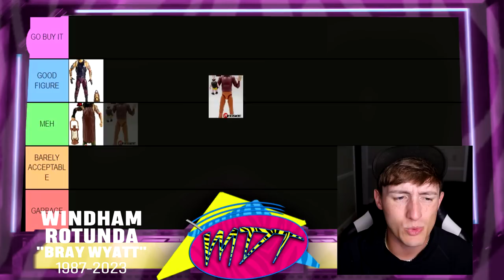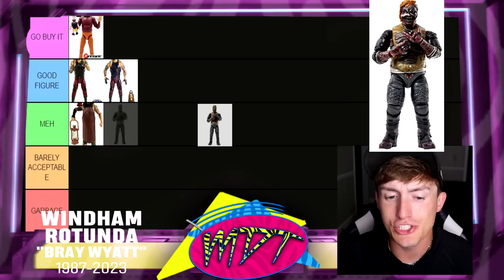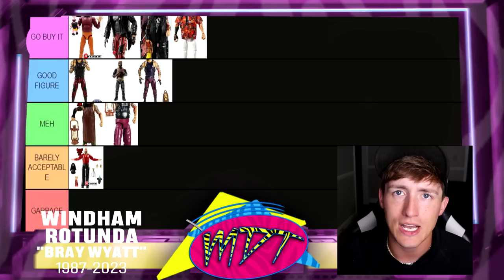RANKING EVERY BRAY WYATT ELITE ACTION FIGURE!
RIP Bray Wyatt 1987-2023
Windham Rotunda tragically passed away on August 24, 2023 at the age of 36
In this video we celebrate his life and wwe career and action figure career by ranking his wwe elite and ultimate action figures from Mattel